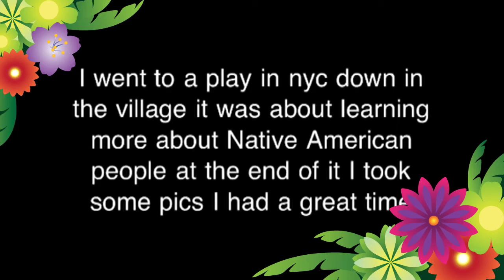TAINO 2012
Filmmaker/Actor

As a filmmaker my job is to tell your story. My camera is like a mirror I’ll be your reflection. -Richard Flores

Comment, like thank you for stopping by.